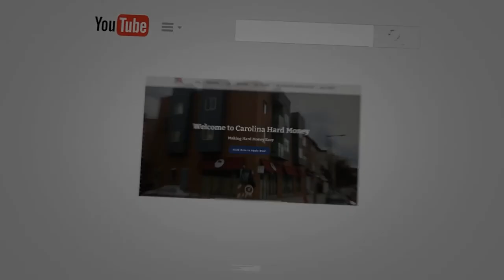Breaking News! Unemployment Numbers Are Getting Lower |REI Show-Hard Money for Real Estate Investors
Even though unemployment numbers are lower than last week there are still 9 million jobs available and most people are choosing not to go back to work.

- “176 How Did We Get A Housing Shortage? - REI Show
Hard Money for Real Estate Investors!”